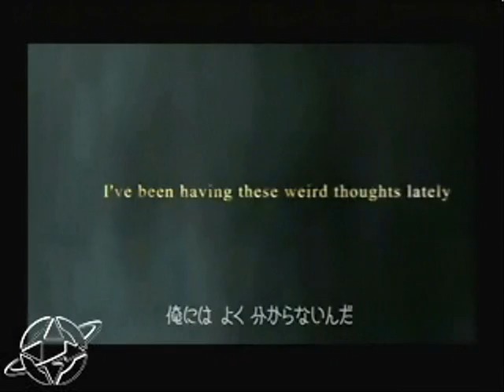Kingdom Hearts - Retold (by leo)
Ahhh...i was bored.
Anyone who decides to diss the video. Well, you suck lol.
Yes, i am expecting some KH fans who will take this video seriously. And all ill have to say to them is stfu.
Ahhh. the classic "stfu"
ok...um. Bye lol